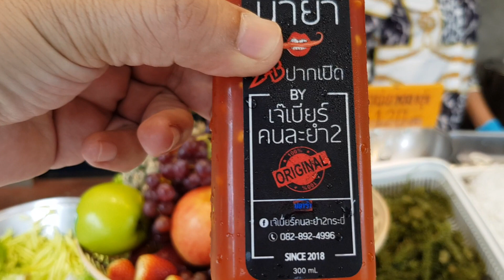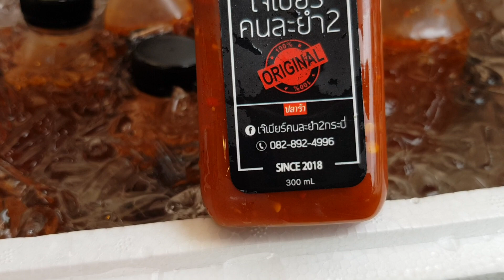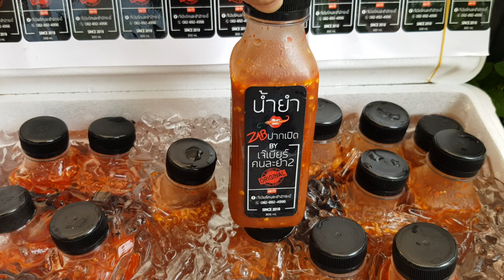เจ้เบียร์คนละยำ แซบปากเปิดเมืองกระบี่ ยำแซบทะเลของชาวใต้ Yum Spicy Seafood Salad by Bird and Beer